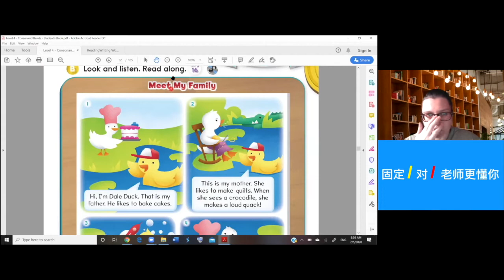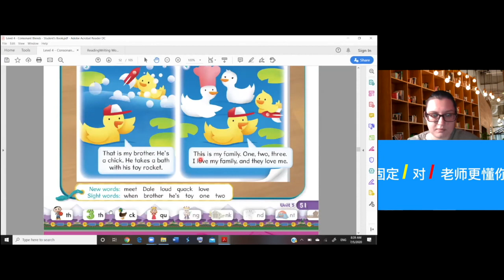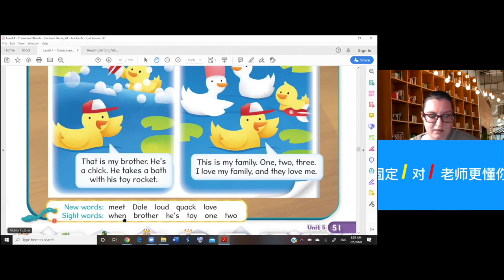美国小学英语 G4 Meet My Family